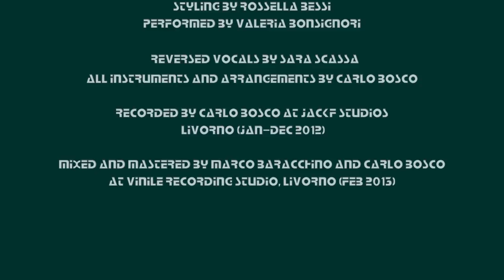Jackf - Coelacanth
Vinile Produzioni Musicali
Directed by Giacomo Favilla
Written by Rossella Bessi & Giacomo Favilla
Styling by Rossella Bessi
Performed by Valeria Bonsignori
Reversed Vocals by Sara Scassa
All Instruments and Arrangements by Carlo Bosco
Recorded by Carlo Bosco at Jackf Studios, Livorno (Jan-Dec 2012)
Mixed and Mastered by Marco Baracchino and Carlo Bosco at Vinile Recording Studio, Livorno (Feb 2013)

Calze nere. Smagliate, non sappiamo da quali notti, quali mani. Il suo sguardo è intenso, febbricitante e freddo, come lacrime di un amore passato. L'amore è passato su fianchi e viso, sbavando il trucco forte, nero come le calze, di una bellezza che non può morire, neppure sotto le schegge di un mondo, vuoto a perdere.
Erotismo post-atomico. Puro, erotismo, post-moderno. Esotismo di marchingegno musicale, che evoca un Oriente magico e rovesciato. Zero di zero. Un centinaio di volte zero. Misterioso, come un giallo, questo album di Carlo Bosco: sembra ci sia amore, sogno e lotta, che poi si confondono nell'intricarsi dei corpi. Verrebbe voglia di vederci un film, dentro il suono. Una donna. Quella donna. Un aereo scomparso. Un viaggio perduto o infinito. Vetri e assenze e su tutto un sole, giallo, cento volte giallo, mentre Oscar Wilde, sfidando il tempo, sorride al futuro.

Giovanni Nuti